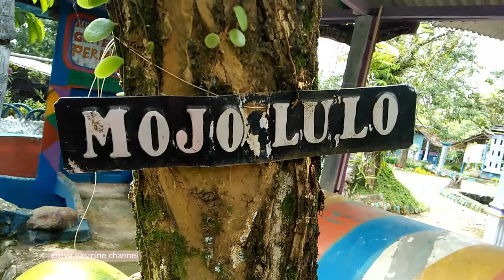Buah Maja | buah bersejarah yang sudah langka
Maja (Aegle marmelos (L.) Correa, suku jeruk-jerukan atau Rutaceae) adalah tumbuhan berbentuk pohon yang tahan lingkungan keras tetapi mudah luruh daunnya dan berasal dari daerah Asia tropika dan subtropika. Tanaman ini biasanya dibudidayakan di pekarangan tanpa perawatan dan dipanen buahnya. Maja masih berkerabat dekat dengan kawista. Di Bali dikenal sebagai bila. Di Pulau Jawa, maja sering kali dipertukarkan dengan berenuk, meskipun keduanya adalah jenis yang berbeda.

Tanaman ini mampu tumbuh dalam kondisi lingkungan yang keras, seperti suhu yang ekstrem; misalnya dari 49°C pada musim kemarau hingga -7 °C pada musim dingin di Punjab (India), pada ketinggian tempat mencapai +1.200m. Di Asia Tenggara, maja hanya dapat berbunga dan berbuah dengan baik jika ada musim kering yang kentara, dan tidak biasa dijumpai pada elevasi di atas 500 m. Maja mampu beradaptasi di lahan berawa, di tanah kering, dan toleran terhadap tanah yang agak basa (salin).
Warna kulit luar buah maja berwarna hijau tetapi isinya berwarna kuning atau jingga. Aroma buahnya harum dan cairannya manis, bertentangan dengan anggapan orang bahwa rasa buah maja adalah pahit. Sebagaimana jeruk, buah maja dapat diolah menjadi serbat, selai, sirop, atau nektar. Kulitnya dibuat marmalade.

Dalam sejarah Indonesia, maja dikaitkan dengan asal nama kerajaan Majapahit, sebuah kerajaan yang membentang di Nusantara dari abad XIII-XV. Konon, Raden Wijaya, sang pendiri kerajaan, menerima sebidang tanah di daerah Tarik (Terik atau Trik; lokasi tepatnya sekarang masih diperdebatkan[1]). Sewaktu membangun daerah itu, ada pekerjanya yang memakan buah maja. Kebetulan yang dimakan adalah buah yang berasa pahit. Oleh sebab itu daerah tersebut kemudian dinamakan "Majapahit" atau "Wilwatikta" (wilwa, maja)